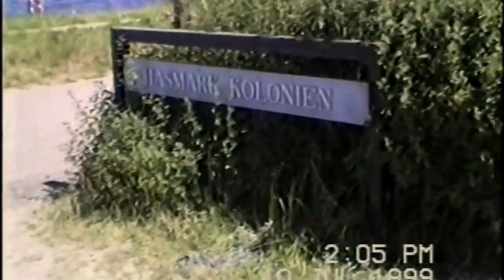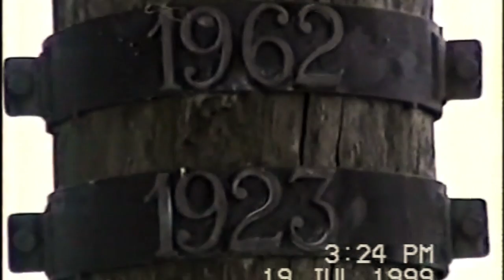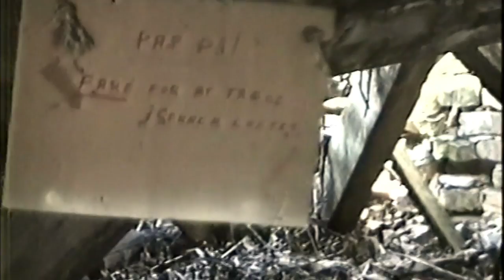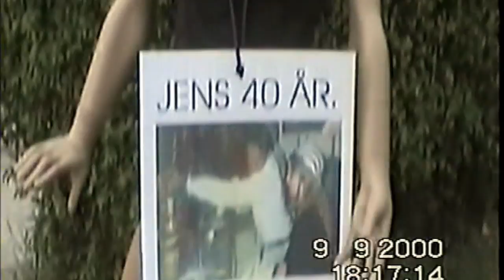Min film 1